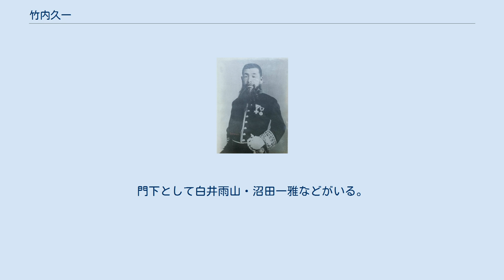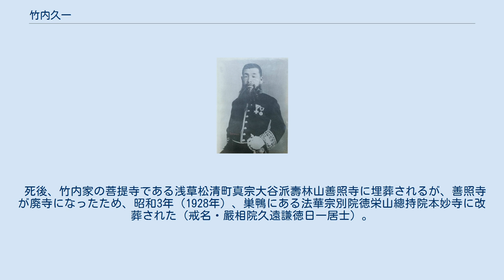竹内久一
竹内 久一（たけうち/たけのうち きゅういち／ひさかず、安政4年7月9日（1857年8月28日） - 大正5年（1916年）9月24日）は、明治時代の彫刻家。
幼名は兼五郎。
号は久遠。
 安政4年（1857年）、江戸・浅草田町にある田長（田蝶）という提灯屋の5代目竹内善次郎（竹内田蝶）の子として生まれる。
明治2年（1869年）、書家・俳人と多才だった父の計らいで、象牙彫刻家堀内龍仙の弟子となる。
1年後、龍仙の死去に伴い、当時山車人形家でもあった川本州楽（舟楽）に師事し、明治11年（1878年）6月7日に川州の号を貰う。
その頃、父が病気を患い、母と病弱な久一の生活は貧しかった為そ知人で、森下町の骨董屋「雅楽堂」主人鉢木雅楽の影響で骨董に目覚め、森下町に店を借り、彫刻家の傍ら道具屋を始める。
 明治13年（1880年）翌年に開かれる内国勧業博覧会のため、観古美術会が開催された。
そこに出品された奈良興福寺の古仏像に感銘を受け、木彫彫刻に転向するきっかけとなる。
そして、同じ頃、日本橋の煎餅屋「虎屋」から木彫の虎の制作依頼という初めての大仕事が舞い込む。
店先に置かれたその虎は、大きな反響を生み、内山下町博物館（後の東京帝室博物館、現東京国立博物館）の初代館長町田久成と懇意になる。
後に、町田の名前から一字貰い、久一に改名。
それから、彫刻家競技会が開かれるようになり、久一も参加し、専門家の間で認められるまでになった。
 明治14年（1881年）、第2回内国勧業博覧会に象牙彫像を出品し、褒賞受賞。
その時、町田の紹介で彫刻家加納鉄哉と出会う。
明治15年（1882年）10月、久一は、前年に父を亡くしていたので、母を郷土玩具研究者清水晴風に預け、加納と共に古美術研究のため、奈良に向かった。
そこで、町田や加納等の人脈により、正倉院などの宝物を模刻し、腕を磨いていく。
そして、明治17年（1884年）、奈良に古社寺調査に訪れた岡倉覚三（天心）、アーネスト・フェノロサの道案内をすることとなり、運命の出会いを果たす。
 岡倉に協力して明治22年（1889年）に東京美術学校が開校すると、久一は彫刻科の教師となり2年後に教授に任命される。
そこでの仕事はおもに古彫刻の模刻と修復であった。
明治23年（1890年）、第3回内国勧業博覧会に『神武天皇立像』を出品して、妙技二等賞を受け、大変な評判になる。
明治24年（1891年）8月16日、教授に就任。
その年の12月26日、従七位に叙せられる。
教授就任後、多忙を極め、千葉・愛知・滋賀・京都・奈良・福岡等に出張を命ぜられ、古彫刻物の修繕や古美術研究に励んだ。
その傍ら、一軒家を借りて、弟子の面倒を見るようになり、そこを仏教用語の「久遠実成」から実成舎と名付けた。
門下として白井雨山・沼田一雅などがいる。
 明治26年（1893年）のシカゴ万国博覧会に『伎芸天立像』を出品。
しかし、西洋における美術の概念と日本の美術作品が馴染めず、特に木彫と牙彫は工芸品扱いされ、正当な評価を受けることはなかった。
 博多東公園にある「日蓮聖人銅像」は、福岡県の日蓮宗徒の運動により発案され、明治25年（1892年）、東京美術学校に雛形の制作依頼が来る。
翌年の4月、久一が50分の一の木彫雛形の制作に着手し、8月に雛形の銅像が完成。
明治27年（1894年）2月、正式な契約が結ばれ、5月に木型の担当者に任命される。
木型の制作は、校内で明治28年（1895年）1月に開始され、木曽の山中から檜を取り寄せ、翌年の6月に完成した。
 明治31年（1898年）、美術学校騒動が起こり、一時辞職、間もなく復職する。
 明治39年（1906年）4月4日には帝室技芸員に選ばれ、文展開設後は審査員を歴任。
 大正2年（1913年）、正五位に叙せられ、大正5年（1916年）7月、勲四等瑞宝章を授与された。
 脳進行性麻痺病(進行性核上性麻痺)を療養中、大正5年（1916年）9月24日に死去。
 職人というよりは「数寄者」として知られ、山東京伝の『骨董集』の影響から古物の研究を始め、松浦武四郎とは骨董趣味を共有していた。
幸堂得知と「地口」の研究会を開いたり、淡島椿岳や大槻如電などと交流することで元禄文化についての知識を深める。
「玩具博士」と呼ばれた清水晴風とは竹馬の友であり「集古会」などで活動...